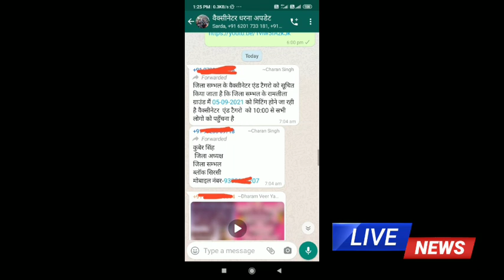जिला संभल के वैक्सीनेटर कर रहे हैं 5 तारीख को रामलीला मैदान में मीटिंग